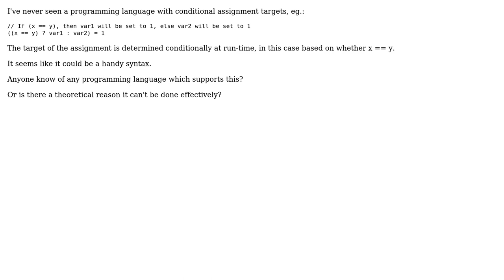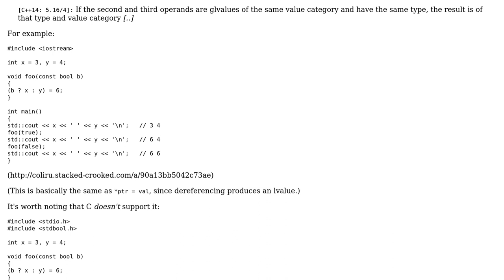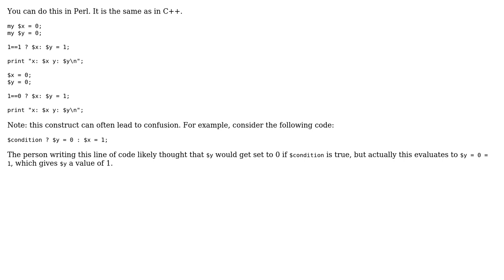Software Engineering: Has any language ever supported a conditional assignment target?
With thanks & praise to God, and with thanks to the many people who have made this project possible! | Content (except music & images) licensed under CC BY-SA | Music | Images & others | With thanks to user Lightness Races in Orbit user Brendan Hill and the Stack Exchange Network Trademarks are property of their respective owners. You are responsible for your own actions.